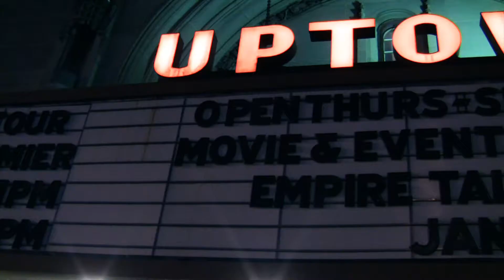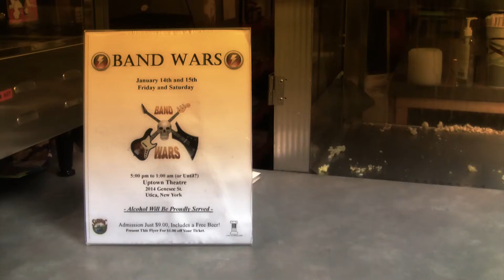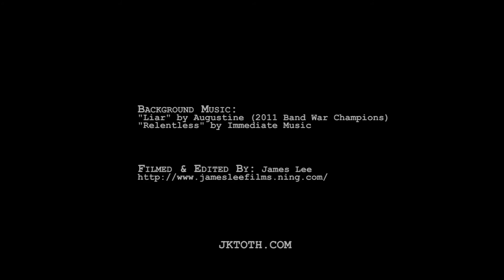Final 8 minute video 1080p 10mbps